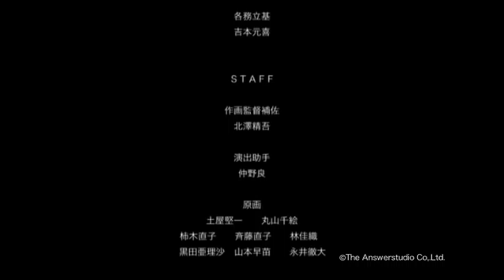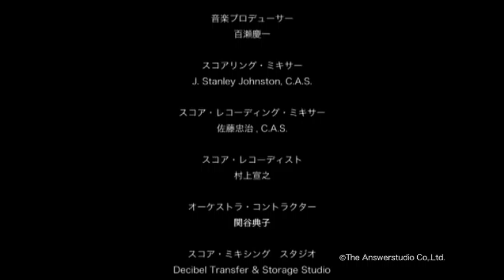「ぷかぷかジュジュ」 アニメミライ２０１２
平成２３年度　文化庁若手アニメーター育成プロジェクト参加作品

「ストーリー」
5歳の女の子ミカは、パパにずっと不満をいだいていた。
海へ行こうと言ってるのに、休みのたびに仕事の電話がかかってきて
しまい、なかなか約束を守ってくれないからだ。ひとりさびしく家の
ビニールプールに入っていたミカの目の前で、フロートボードだった
ジュゴンのジュジュがとつぜん言葉をしゃべりだし、代わりに海へ
つれていってあげようと語りかける。
ジュジュに海中を自由自在に泳ぐ方法を教わったミカは、
いっしょに不思議な世界へと向かう。ところがその先で見たものは、
とらわれの身となった哀れなパパの姿だった. 。

「スタッフ」
プロデューサー： 木曽由香里
監督： 川又浩
脚本： 村川康敏
キャラクターデザイン・作画監督： 鈴木海帆
作画監督補佐： 北澤精吾
中堅原画： 土屋堅一、丸山千絵、柿木直子
若手原画： 斉藤直子、林 佳織、黒田亜理沙、
　　　　　　 山本早苗、永井徹大
動画検査： 鈴木香理
美術監督： 水谷利春
色彩設計： 仲條貴子
撮影監督： 齋藤真次
編集： 瀬山武司
音響監督： 百瀬慶一
アソシエイト・プロデューサー： 鮫島康輔
プロダクション・アシスタント： 釼持耕平

「キャスト」
ミカ： 加藤英美里
ジュジュ： 梅田貴公美
パパ： 三宅健太
ママ： 岡村明美
ミミカ様： 水橋かおり
カメじいや： 納谷六朗